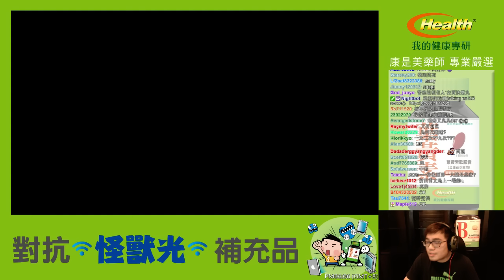【MiSTakE】巴德 Bard [88] 別相信任何人之看摸使示範不相信隊友的輔助 2016/06/10